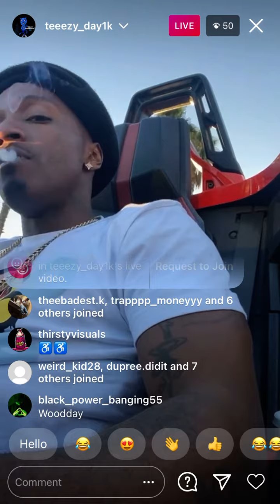Teezy Day 1k